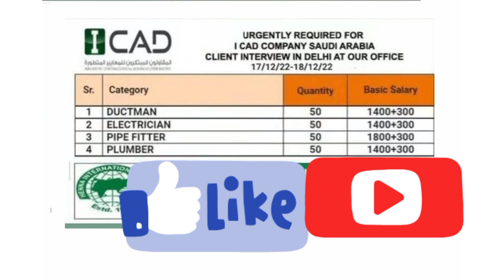AL RAWABI COMPANY URGENT VISA